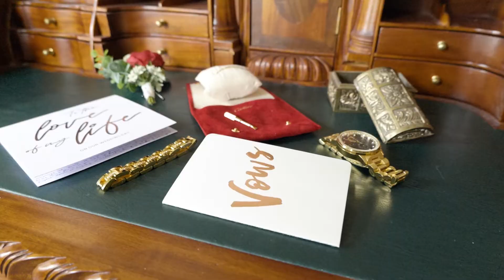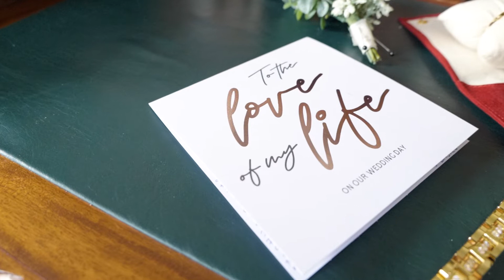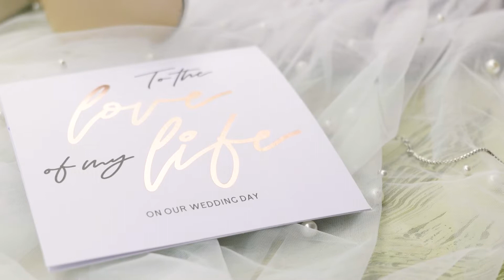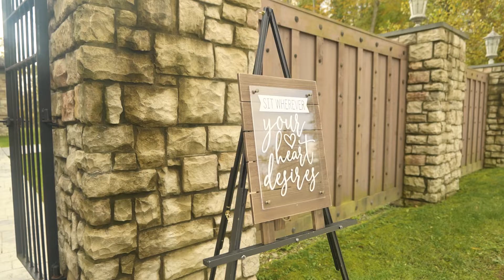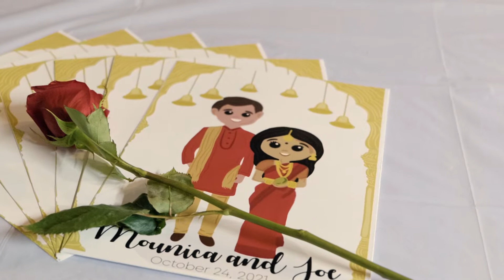Em and Jay's Wedding Film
This was just an amazing two day wedding. Em and Jay were married first at an Indian ceremony, and then the next day again at the Stroudsmoor Country Inn. When Em and Jay asked me to shoot both days for them, my attitude was that love is so precious, of course let's do it twice!!!

What a privilege to see two different families, two different cultures, and two different individuals mesh to one. There were differences in the ceremonies, but what I liked best was how Em and Jay didn't focus on the differences. Both of their days were focused on love. Families intermingled, wardrobes were expanded on both sides, and everyone was just there to show their support.

This is the perfect example of love transpiring all boundaries. I was in awe both days, and I'm very happy to have shot alongside Jessah Rose (always love working with the wife).  Honestly, laughing with the guests and having a good time makes it so easy to get great footage.  I hope my video can create a perfect combination of both days that is as beautiful as this couples love for each other!

@prettyneatbeauty (hair and makeup)
@candyroseevents (hair and makeup)
@stroudsmoorcountryinn (venue)
@globalprodj (DJ)